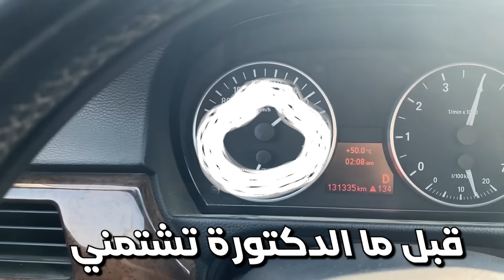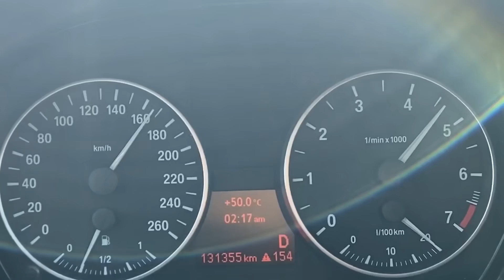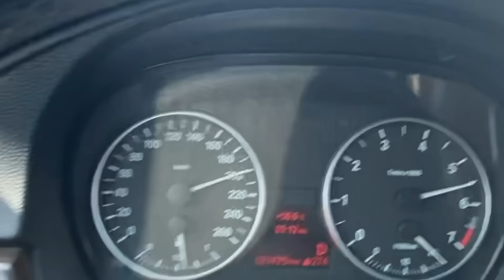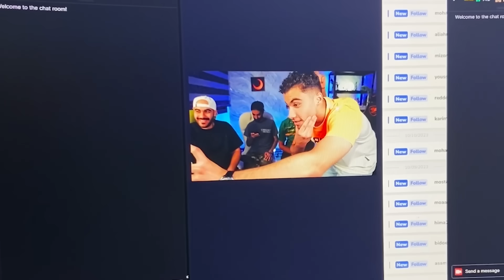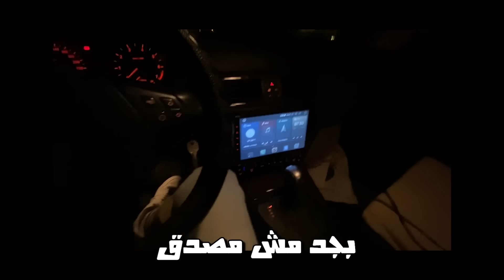يوم في حياه طالب جامعي